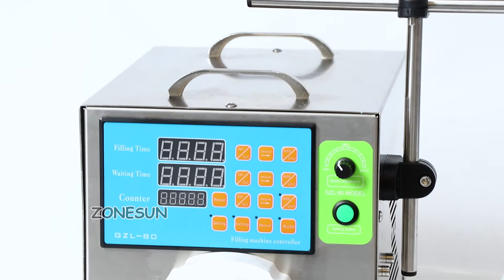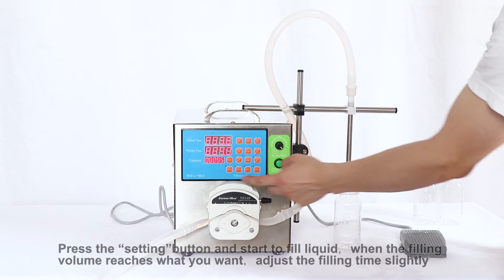How to use 4000ml Semi Automatic Peristaltic Pump filling machine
This machine is suitable for thick liquid like gel,it can fill 4L/min at max.This one is good for filling water,drinks,milk,perfume,toner etc.